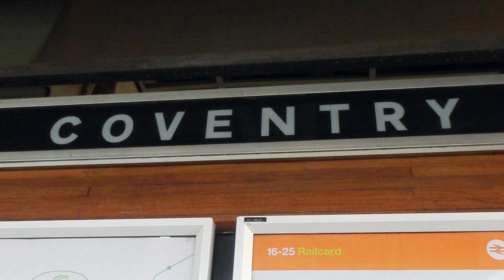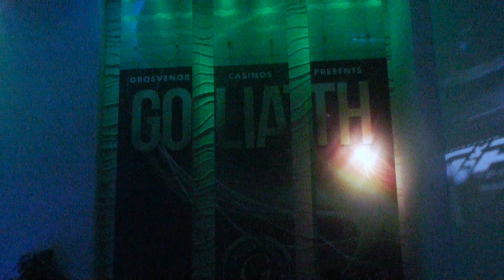Playing the Goliath poker tournament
Vlog #49 - 6th August 2017. In this vlog I travel from Cardiff to Coventry to take part in the record breaking poker tournament called "Goliath".

About Coventry:
Coventry is a city in central England. It’s known for the medieval Coventry Cathedral, which was left in ruins after a WWII bombing. A 20th-century replacement, with abstract stained glass, stands beside it. The collection at the Herbert Art Gallery & Museum includes paintings of local heroine Lady Godiva. A statue of her, naked on horseback, is nearby. The 14th-century St. Mary’s Guildhall has a vaulted crypt.